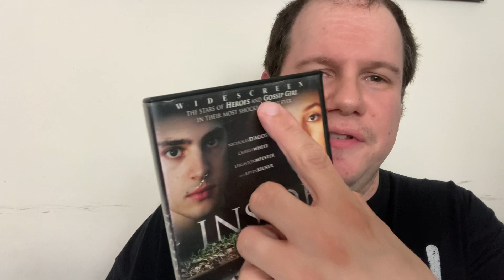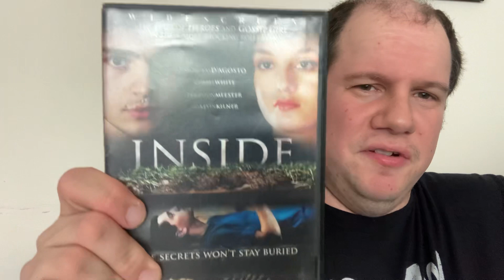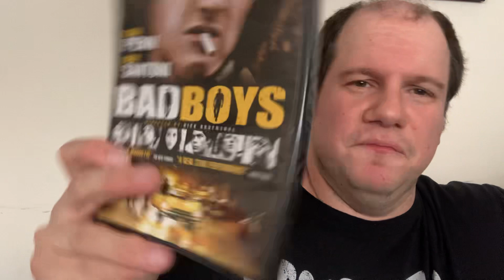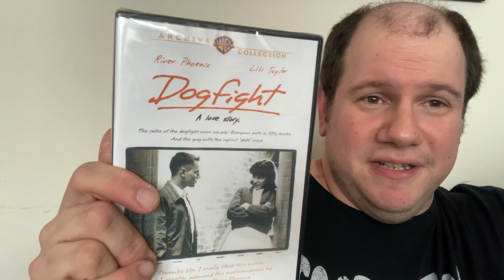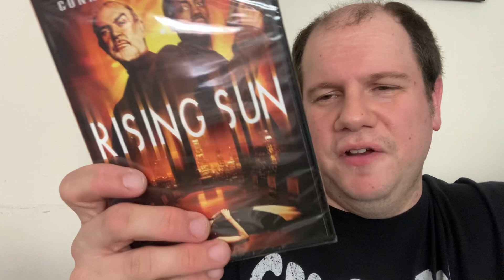eBay & birthday packages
Today Sienna and I are back to show off what I got in the mail from eBay as well as 2 packages from @mirandasmoviemadness via Amazon!